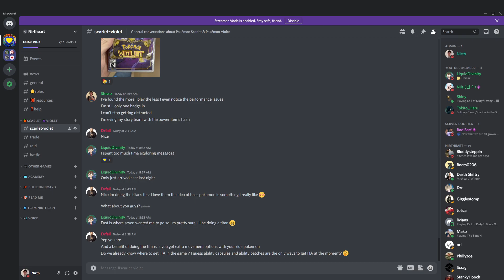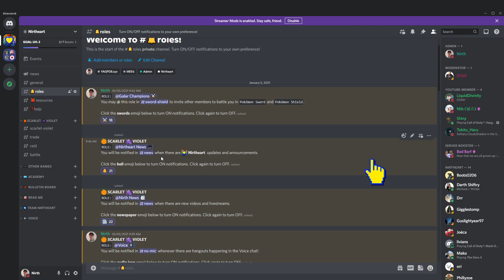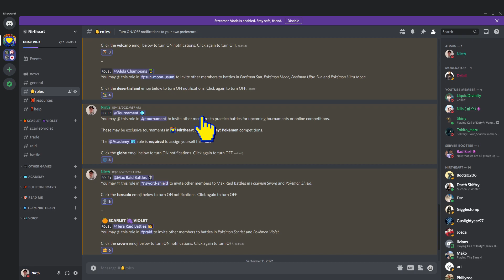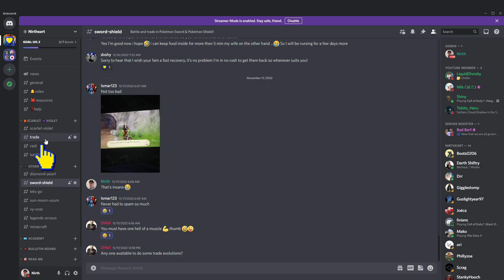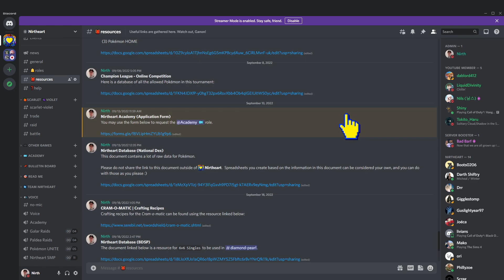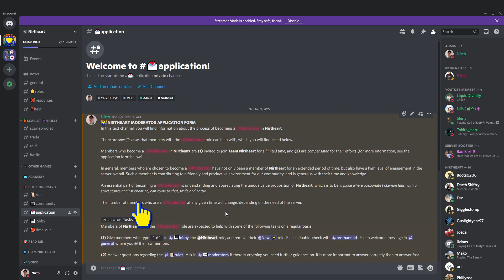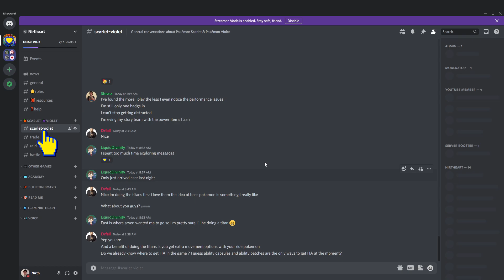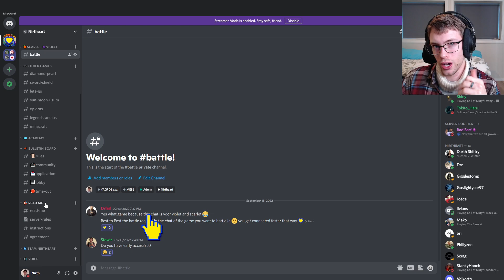Premium Discord Community for Pokémon Scarlet & Violet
In this video I present to you the Nirtheart Discord server, which is a Pokémon centered community with a strong stance against cheating.

Nirtheart members are actively helping with trade evolutions in various Pokémon games, sharing our progress from breeding projects and helping each other get better at Pokémon battling.

Access to Nirtheart starts at a one-time $2 purchase, by becoming a YouTube Member. You keep the access to Nirtheart, even if you end the monthly membership, as long as you follow the rules.